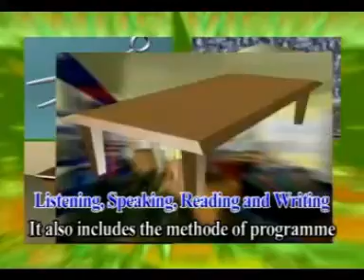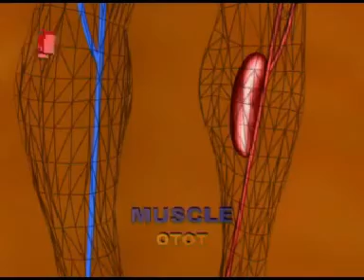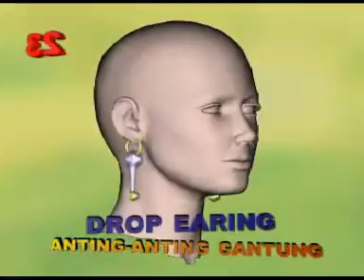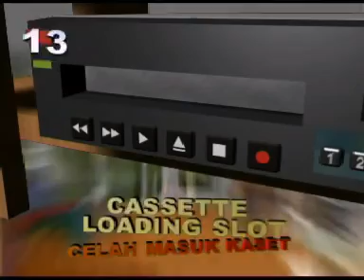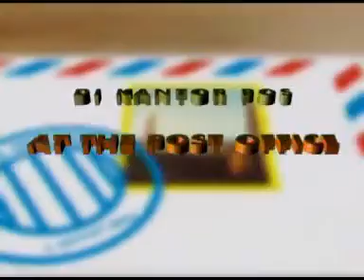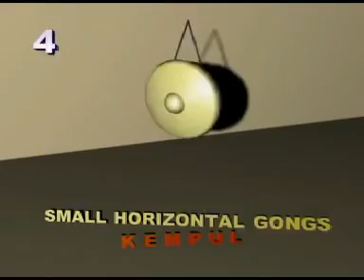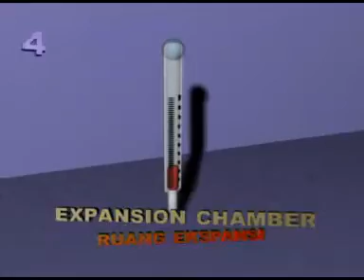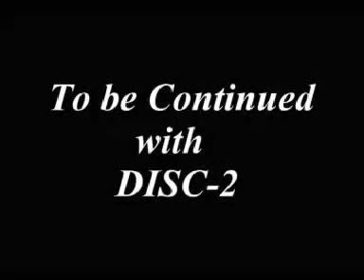KAMUS VISUAL BAHASA INGGRIS (Fart I)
VISUAL DICTIONARY THE FACT ON  THE FILE INDONESIA INGGRIS